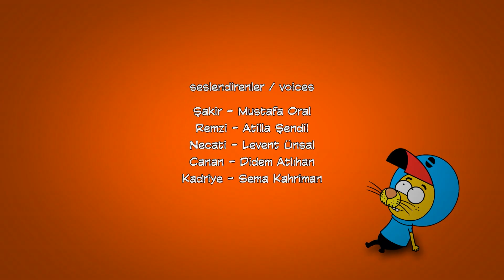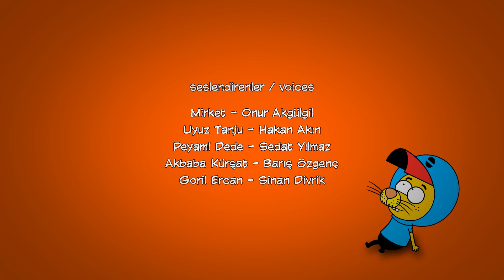Your Choices आपके चयनित | Episode 23 - King Shakir